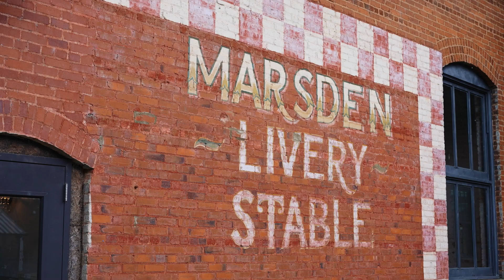Amanda + Aubrey Teaser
Empire Mills Madison, GA